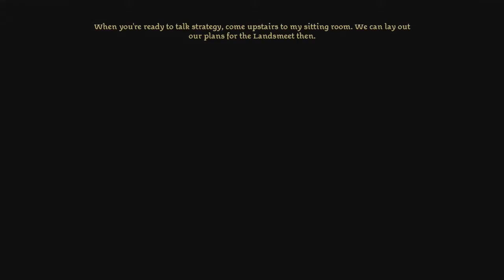Dragon Age: Origins [Elf Mage] with Commentary [Part 124]: REWIND!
OK MY PREVIOUS DESCRIPTION LIED. That is the description for today's part lol. This episode is just from when I rushed ahead :) The next part will be part rewind, part mash-up and THEN time reasserts itself :D. Need to keep track of my videos better!